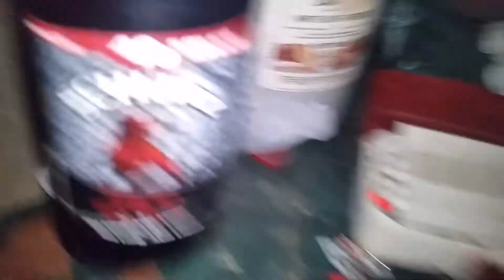Drinking by the river with doomsday and jedi pt 1